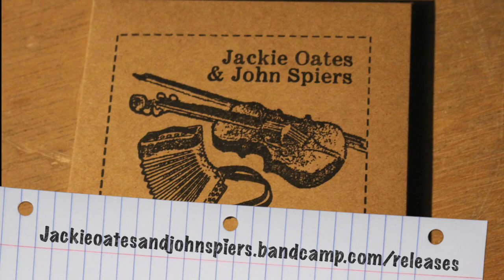Jackie Oates & John Spiers play together while staying at home!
Our tour was supposed to start today,  But instead we're stuck in our houses ... so we thought we'd cobble together whatever technology we had in our houses to play you The Congleton Bear and the Whittlesea Straw Bear Tune on the internet instead.  It's from our new album Needle Pin, Needle Pin.

Buying directly from our websites or bandcamp helps us financially the most during this tricky time ... thank you!